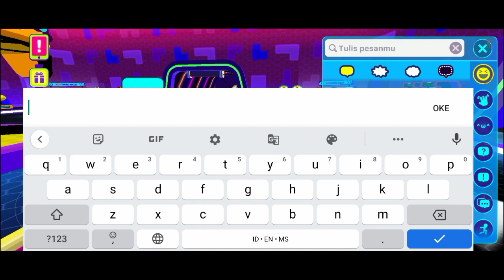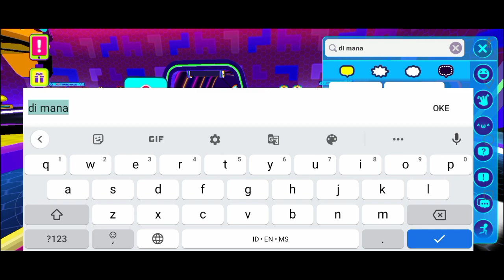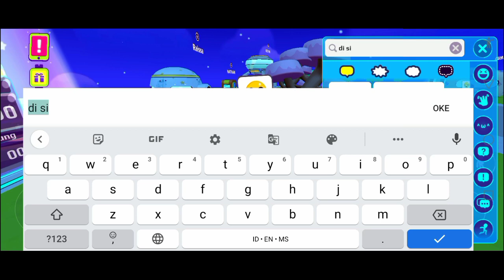PK XD || Cara Mantul Dapat Item Langka Kotak Kejutan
Sachiko - 956
Kalia - 145

 Roblox : sachi_956

Stumble Guys : Iqis Channel